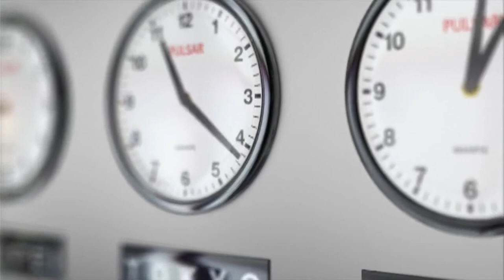Everything You need to know about the Largest Supplement Store in Malaysia!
Everything you need to know about Muscle Mania Club. We was awarded as the "Largest Fitness & Sports Supplement Distributor" by Malaysia Book of Record!